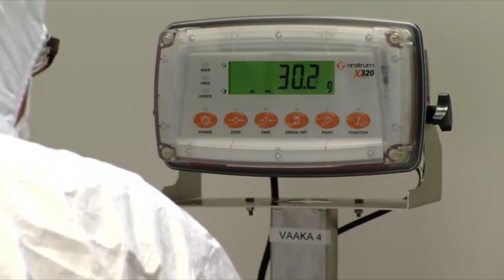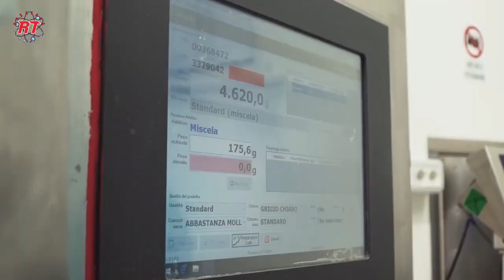PROSES PETERNAKAN IKAN STURGEON MODERN UNTUK MENGHASILKAN PANEN TELUR KAVIAR YANG MAHAL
Dari sekian liputan proses usaha atau bisnis dibidang pertanian dan peternakan, mungkin budidaya yang satu ini sangat tidak disarangkan untuk kamu. Walau begitu bisnis ini sangat menjanjikan dan juga dapat memberikan keuntungan finansial yang luar biasa. karena untuk satu kali panen, mungkin pemilik peternakan dapat meraup milyaran rupiah. namun harus sangat sabar karena waktu panen yang cukup lama, harus sangat bermodal tinggi karena untuk perawatan yang lama sebelum mulai menghasilkan dari panen peternakan ikan ini.
inilah sebuah peternakan ikan dimana hasil produk yang dicari bukan daging ikannya melainkan telur ikannya. telur ikan ini mungkin sudah cukup familiar ditelingan kamu yaitu "kaviar" salah satu telur ikan termahal. telur ikan ini seperti sebuah emas hitam, dimana dalam 30 gram saja dibandrol dengan harga 3 jutaan. ikan yang menghasilkan telur termahal ini adalah ikan sturgeon.
pada kali ini, rekayasa teknologi akan mengajak kalian mengunjungi beberapa peternakan ikan sturgeon di eropa. dan semoga kalian dapat mendapatkan informasi menarik dan bermanfaat sebagai sebuah pengetahuan dan gambaran bagaimana proses budidaya ikan sturgeon yang menghasilkan telur kaviar ini.

Kredit: Caviar Sturia, Calvisius Caviar, Royal Belgia Caviar, Avvenice, Royal Food Caviar,